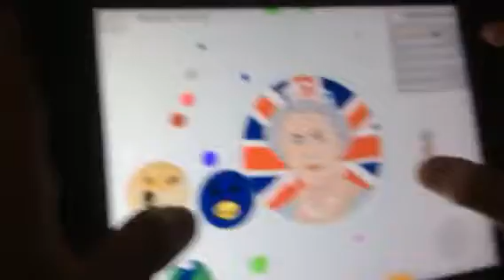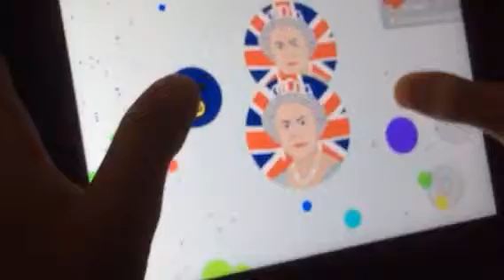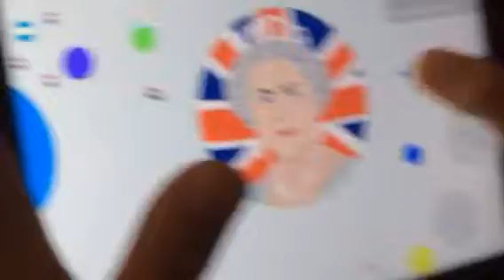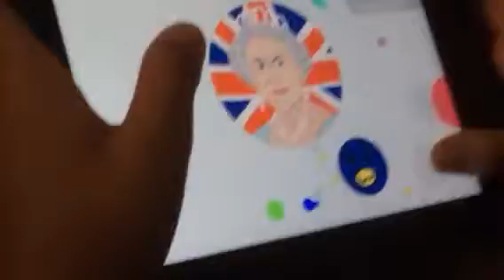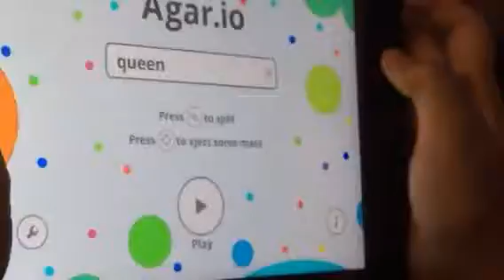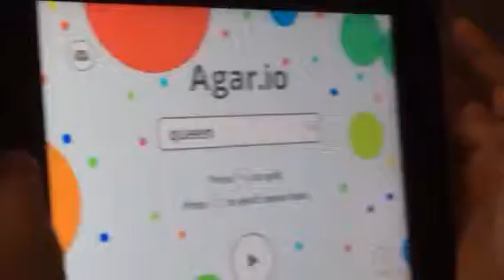Teaming up with sanik and doge🐶